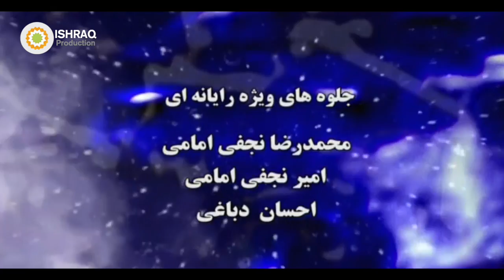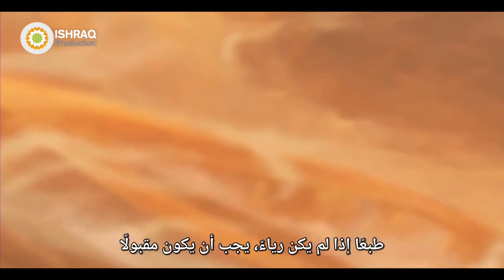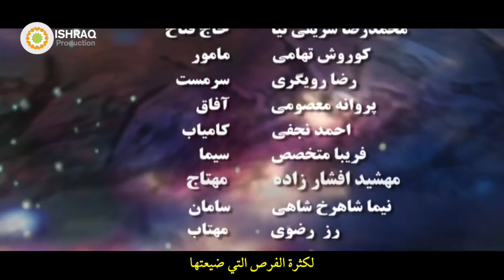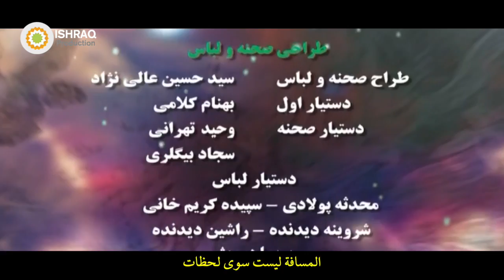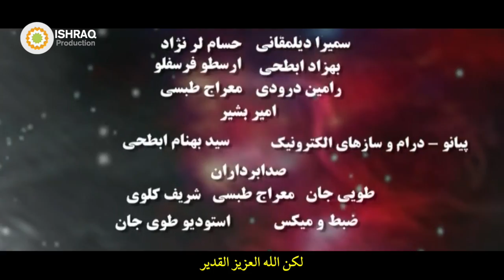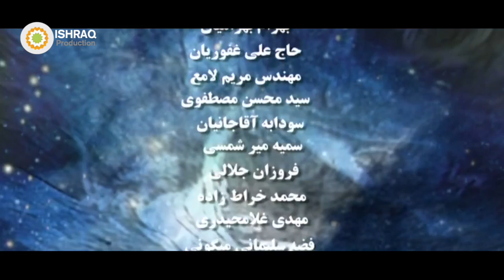مسلسل ( الملكوت ) مترجم - الحلقة 3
"الحاج فتاح سلطاني" رجل ثري يدخل في غيبوبة إثر حادث سير، وبينما هو يكابد بين الحياة والموت يرافقه ملاك كان معه منذ الصغر، وفي هذه الرحلة تتاح الفرصة للحاج فتاح وبسبب أعماله الخيرة ودعاء ذويه لكي يتدارك الأخطاء التي ارتكبها خلال حياته وذلك في الفرصة المتاحة له ما لم يُقطع خيط الحياة بعد...

المسلسل من تمثيل: محمدرضا شريفي نيا، كوروش تهامي، رضا رويكري وبروانة معصومي وغيرهم.

إخراج: محمد رضا آهنج
سنة الإنتاج: 2010م